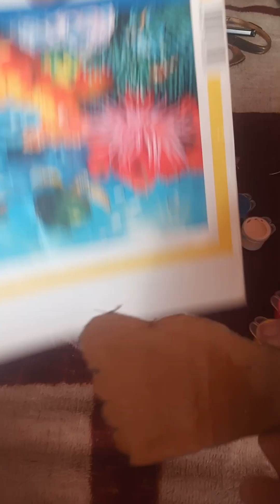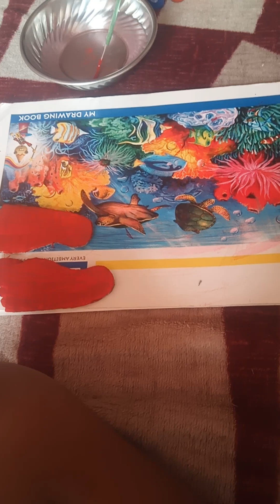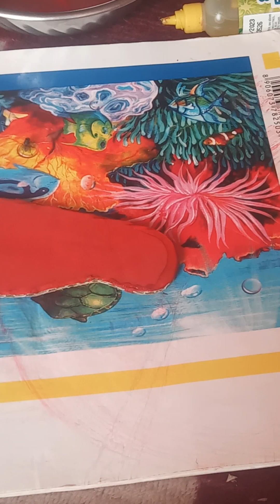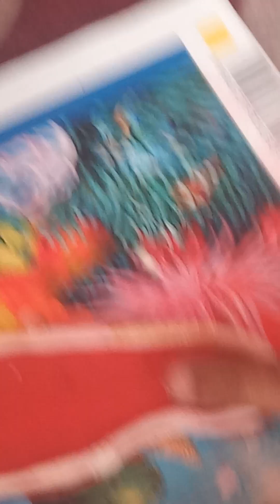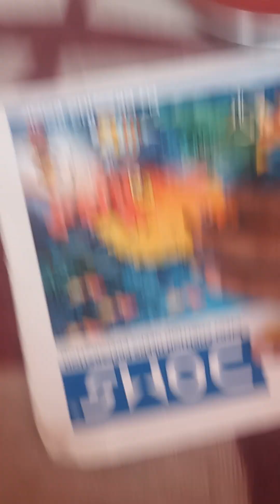Homemade foot of Lakshmi ji